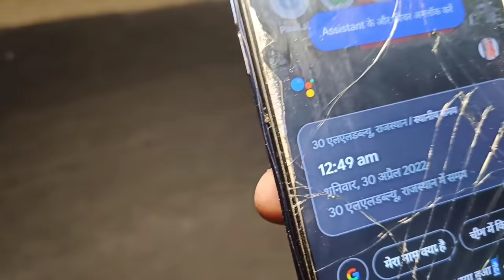Real Ghost Walk On Road |रात 12 बजे । भूतिया लड़की | Haunted Devil Baby Girl Live Ghost